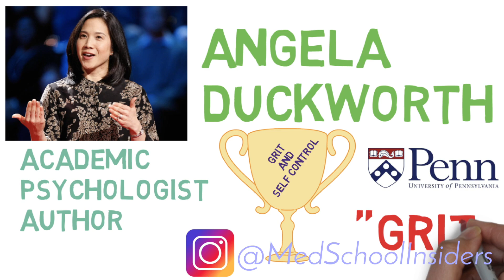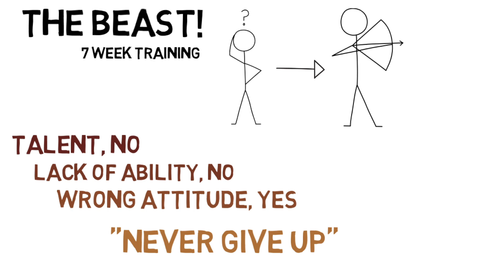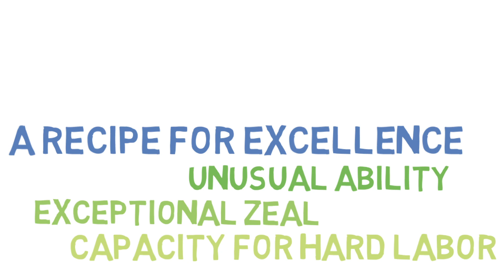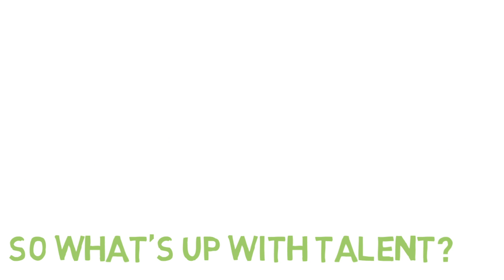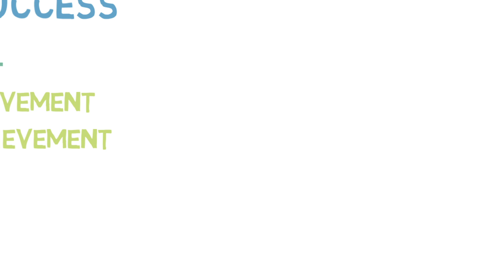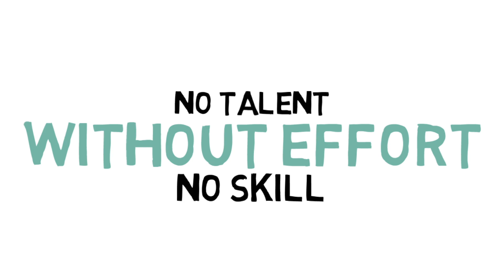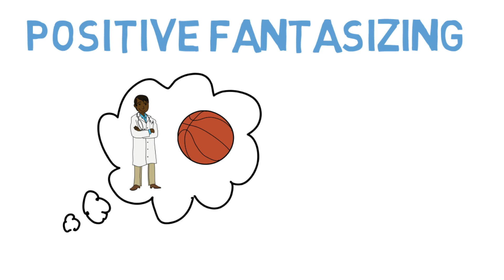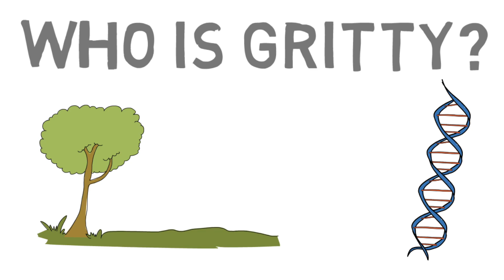GRIT | The Power of Passion and Perseverance by Angela Duckworth [Part 1/2]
GRIT: The Power of Passion and Perseverance by Angela Duckworth Animated Book Review

GRIT is an excellent book written by Angela Duckworth, an academic, psychologist, and author. In this Part 1 video we go over what grit is, a recipe for excellence, the equation for success, why consistency is so important, life philosophy, dreams, and focus, how to be one of the greats in history, and who is gritty.

In Part 2, we go over the characteristics of the paragons of grit, how to love what you do, becoming an expert, how your viewpoint can significantly influence your life, and finally, concrete steps to bcome grittier.